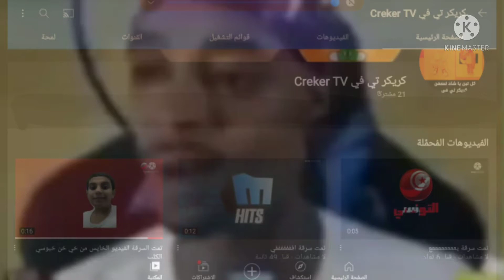اكرهك يا خريخر خراتيفي واشتراك يا خريخر خراتيفي رابط قناته بالوصف